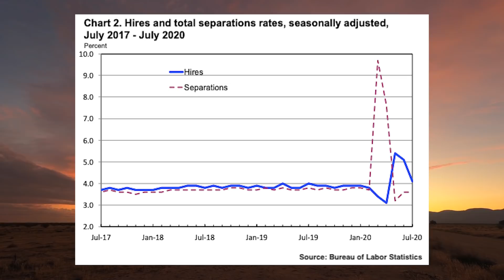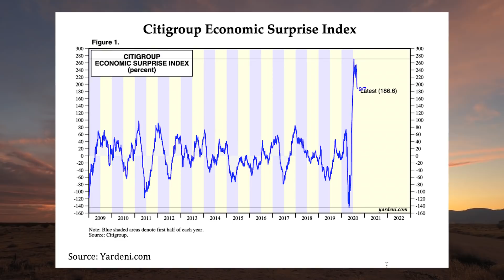The Banking Crisis No One's Talking About (w/ Ed Harrison & Ash Bennington)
Real Vision senior editor Ash Bennington is joined by managing editor Ed Harrison to discuss the market plumbing that’s fueling the wild price action on Wall Street. Ed and Ash first break down the tremendous pressures on banks, which find themselves in a cash-strapped economy lending to businesses with drastically-curtailed incomes. Ed then weighs the notion that central banks are ‘cartels’ in that they have a monopoly on the money supply. Ed and Ash then analyze the true effect of QE, exploring whether it will actually spur lending growth rather than just inflating asset prices. In the intro, Peter Cooper discusses the JOLTS report and the woes of commercial real estate.